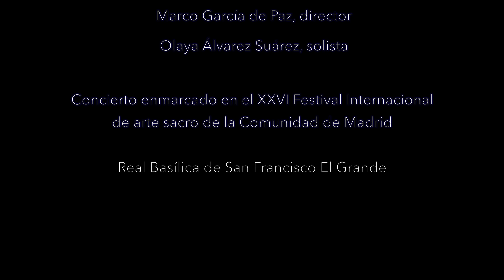Nunc dimittis [Arvo Pärt], El León de Oro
El coro El León de Oro interpreta el "Nunc dimittis" de Pärt en el XXVI Festival Internacional de Arte Sacro de Madrid, en la Real Basílica de San Francisco el Grande.

Marco Antonio García de Paz, director
Olaya Álvarez Suárez, Soprano solista

The Estonian composer Arvo Pärt is known for his minimalistic and beautiful compositions. Here's a video from our concert in Madrid when we performed his almost meditative piece, Nunc Dimittis.

Nunc Dimittis

Nunc dimittis servum tuum Domine secundum verbum tuum in pace
quia viderunt oculi mei salutare tuum
quod parasti ante faciem omnium populorum
lumen ad revelationem gentium et gloriam plebis tuae Israël

Ahora, Señor, puedes dejar que tu siervo se vaya en paz, según tu palabra,
porque mis ojos han visto tu salvación,
la que has preparado ante la faz de todos los pueblos,
luz para revelación de los gentiles y gloria de tu pueblo Israel.

Lord, now lettest thou thy servant depart in peace, according to thy word: For mine eyes have seen thy salvation,
Which thou hast prepared before the face of all people;
A light to lighten the Gentiles, and the glory of thy people Israel.
Luke 2:29-32